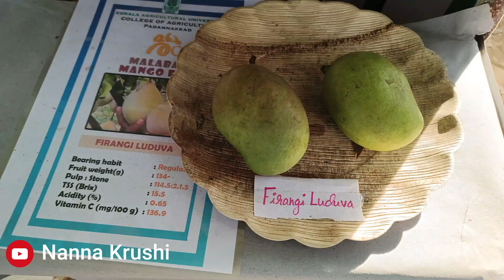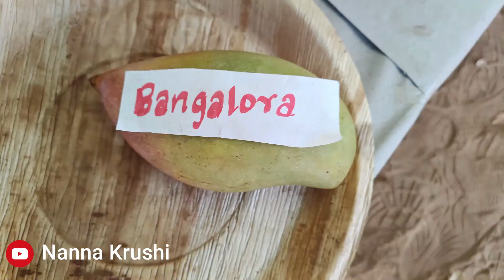Mango varieties in India | ಮಾವಿನ ಹಣ್ಣಿನ ವಿವಿಧ ತಳಿಗಳು | Mango festival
ಕೇರಳದಲ್ಲಿ ನಡೆದ ಮಾವು ಮೇಳದಲ್ಲಿ ಇಟ್ಟಿದ್ದ ಕೆಲ ಮಾವು ತಳಿಗಳು